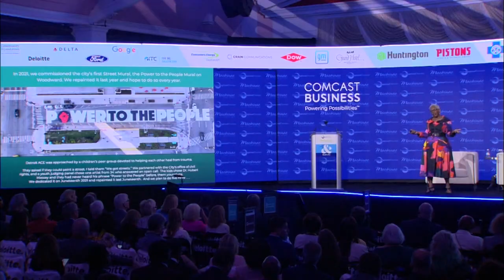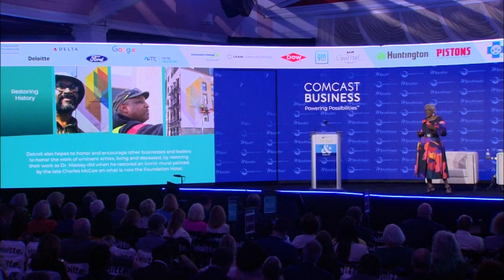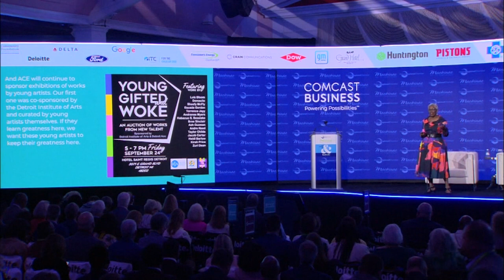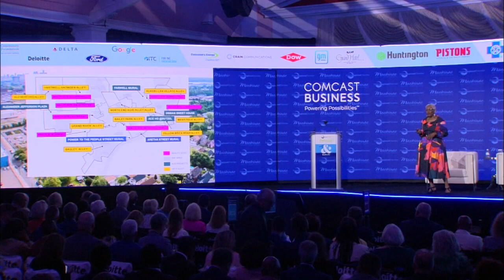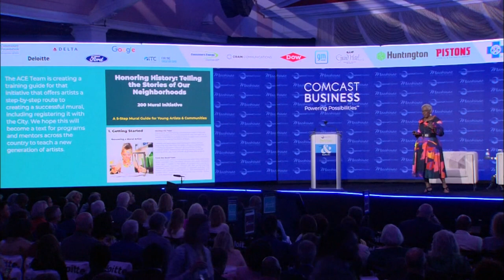Mackinac Moment: Rochelle Riley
Speaker: Rochelle Riley, Director, Arts and Culture, City of Detroit